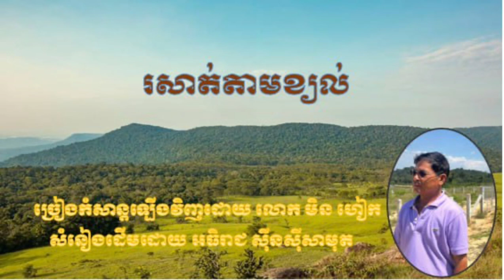រសាត់​តាមខ្យល់/ច្រៀង​កំសាន្ត​ឡើង​វិញ​លោក​មិន​ហៀក/សំនៀង​ដើម​ដោយ​ អធិរាជ​ សុីនសុីសាមុត